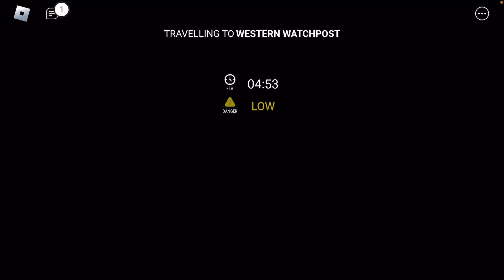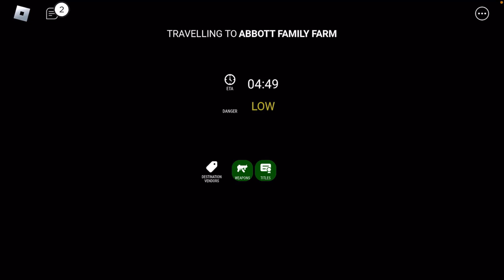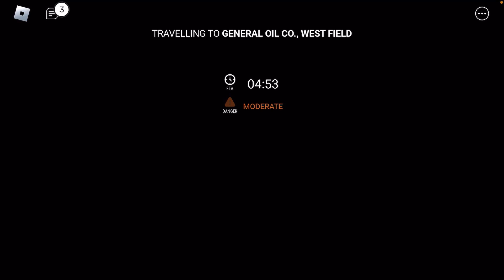ROBLOX Edward The Man Eating Train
Be sure to Hit That Thumbs Up Button
And show us love

Report all negative comments
This Channel and video is family friendly / Kid Friendly

Feel free to request a gameplay you would like to see

I’m also an attention seeker – I mean, let’s be honest.😂😂😂

‘That’s what we ALL want out of life…
To be famous and adored by everyone, right?
‘Well, that’s exactly why we started this Gaming YouTube channel.’
‘So help us achieve that life-long goal!’